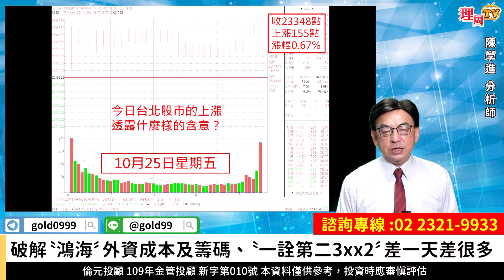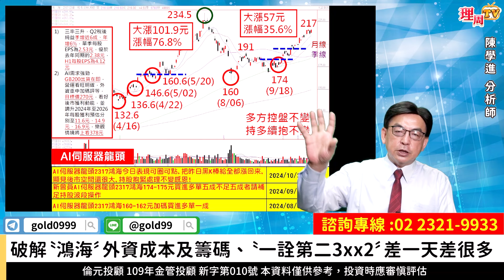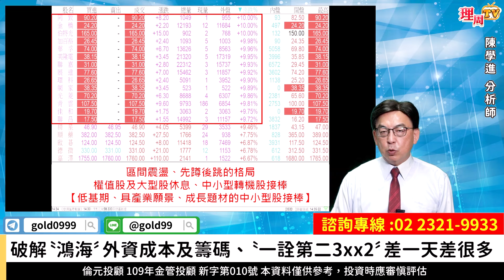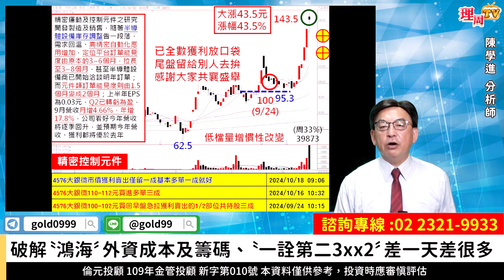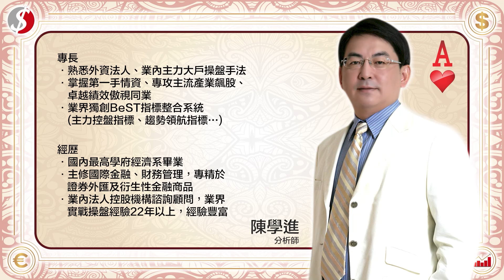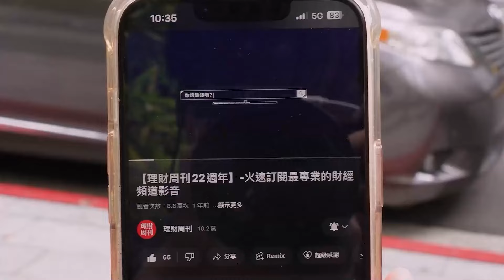理周TV-20241025盤後-陳學進 飆股鑫天地／破解〝鴻海〞外資成本及籌碼、〝一詮第二3xx2〞差一天差很多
新一輪小型飆股完全攻略📌
內附鴻海外資成本及籌碼
獨家限量開放免費索取👇

官方LINE@：@moneyweekly